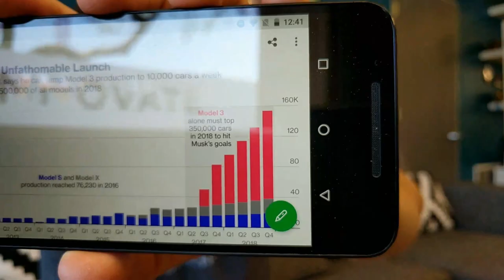Tesla Earnings Call Q1 2017, Workhorse W-15 Electric Pickup and More! - Teslanomics Live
Shout out - Like Tesla!

Like Tesla Invited me to join them on the Tesla VIP Factory Tour! go checkout their channel!

// Short - Osborn Effect - Reason for Dip

The Osborne effect is a term referring to the unintended consequences of a company announcing a future product, unaware of the risks involved or when the timing is misjudged, which ends up having a negative impact on the sales of the current product. This is often the case when a product is announced too long before its actual availability. This has the immediate effect of customers canceling or deferring orders for the current product, knowing that it will soon be obsolete, and any unexpected delays often means the new product comes to be perceived as vaporware, damaging the company's credibility and profitability.

The term was coined after the Osborne Computer Corporation, in which the company took more than a year to make its next product available and eventually ran out of cash and went bankrupt in 1985.[1][2]

Stock dropped 5% day after earnings call

Back up 5% day following

Evercore ISI picks up coverage again on Tesla (NASDAQ:TSLA) with an Outperform rating and $330 price target after being ratings restricted since serving as an advisor on the SolarCity merger.

The firm forecasts that Tesla will hit its 500K unit target at the of Q1 in 2019 on a rolling 12-month view. The long-term view on the stock is that it's an "extreme growth" story.

Shares of Tesla are up 0.76% premarket to $310.70 vs. a 52-week trading range of $178.19 to $327.66.

Tesla Model Y arriving in late 2019 or 2020 on non-Model 3 platform (teslarati)

Elon Musk has announced that the Tesla Model Y electric compact SUV will ride on a different platform than the Model 3, allowing for higher manufacturing efficiency. While Musk hasn’t revealed a large amount of information on the Model Y, he told analysts during today’s Q1 earnings call that contrary to expectations, Model Y will ride on a completely different platform.

The changes in the vehicle’s design will allow for much higher automation in the factory. Musk viewed the Model Y as a crucial piece to reach the 1 million vehicle production target.

Tesla’s future compact SUV is expected to arrive in late 2019 or early 2020 after the company scales up production of the Model 3

Long

Workhorse W-15 electric pickup looks to take on Tesla and Ford (Fox News)

Commercial truckmaker Workhorse has unveiled a plug-in hybrid pickup that goes on sale in late 2018. The company currently specializes in hybrid and electric step vans, but built an all-new custom chassis for its first pickup offering, the W-15, which has a sci fi movie-style composite and carbon fiber body riding on a traditional steel frame.

- 45 kWh battery

- Combined 460 hp all-wheel-drive system

- The full-size crew cab can tow up to 5,000 pounds and carry a 2,200-pound payload capacity, both roughly comparable to a strong V6 truck

- An outlet built into the bedside can provide on site power for tools directly from the battery.

- 80mi range

- also a gasoline engine onboard that works as a generator for longer trips

- will have a frunk

- Only one trim level will be offered and come standard with automatic emergency braking and lane keeping assist systems for $52,500.

- The company’s Loveland, Ohio, factory has the capacity to build up to 60,000 trucks annually,

Earnings Call Nuggets (bloomerg)

Model 3 is “close to the bullseye.” As Tesla approaches the July launch of its first mass-market car, Musk provided details that may assuage nervous investors (and reservation holders). The newest Schuler press line has been powered on, paint shop prep is complete, the welding and assembly lines are coming together, and there have been no major hiccups with the test cars. “It’s been pretty close to the bullseye,” Musk said. “I don’t know anything that would prevent us from starting production in July and exceeding 5,000 units a week by the end of the year.”

Tesla is building its own bodyshops. Following criticism about wait times for body work, Tesla will launch a new network of company-owned bodyshops. It's also opening 100 new retail, delivery, and service locations in an